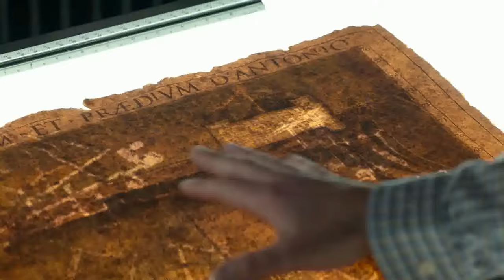John Wick Suit Up / Gun Shopping Scene | 60FPS | John Wick - Chapter 2 (2017)